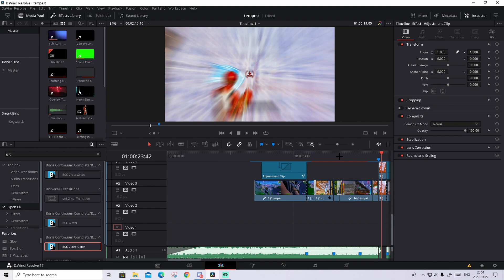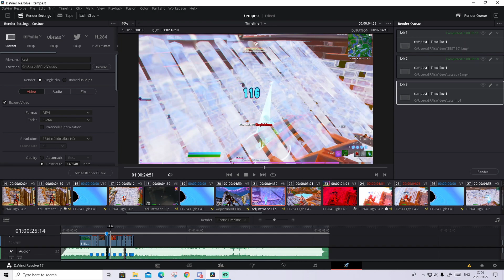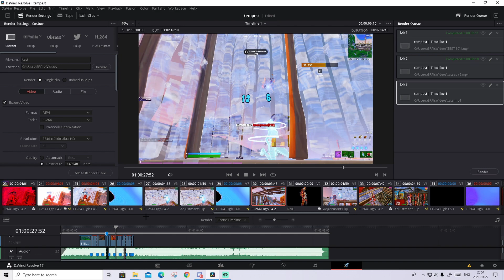the BEST render settings for davinci resolve 17 for fortnite montages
hope I halpede you out!

Like and Subbscribe!

Hi my name is Edward and I live in Sweden. I am 14 years old. I am a Editor I sell montages uploud montages and make tutorials.

Best render settings for davinci resolve, best render settings for Fortnite montages